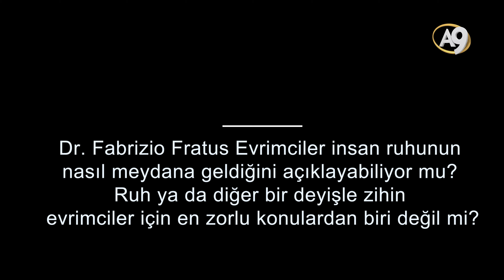Dr. Fabrizio Fratus Evrimciler İçin En Zorlu Konuları Anlatıyor: Ruhun ve Zihnin Varlığı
Evrimciler insan ruhunun nasıl meydana geldiğini açıklayabiliyor mu? Ruh ya da diğer bir deyişle zihin evrimciler için en zorlu konulardan biri değil mi?

Bence bu kesinlikle materyalistlerin geneli için sorun teşkil ediyor. Beynin işlevlerini araştıran araştırmacı psikiyatrist Paolo Cioni ile yürüttüğüm son çalışmalarda gördüm ki, varlığımızın merkezi beynimizin ürettiği her şey, parametrelerle kodlanmış. Paolo Cioni bana materyalistlerin bilinç, özgür irade, insanın seçme yetisi ve böylece iyiyle kötüyü ayırt edebilmesi, benlik hissi, kim olduğu gibi parametrelerin nereden geldiğini açıklayamadığını söyledi. Bunların hepsi kimyasal düzeyde bile açıklanamayan özel ve benzersiz yetiler. Hem bu alanda hem de diğer pek çok alanda neo-Darwinizm ve materyalistler kaybetmeye mahkum, ve biz de çalışmalarımıza gururla devam ediyoruz. İnsanoğlunun tamamen maddesel süreçlerle ve rastlantıyla oluşmuş sıradan bir varlık olduğunu iddia eden kişilere aldanılmaması için elimizden geleni yapıyoruz. Ruhumuz ve bilincimiz, varlığımızın temelini oluşturuyor ve buna yol açan da üstün bir varlık. Bu varlık da şahsi fikrimce Allah’tan başka bir şey olamaz.